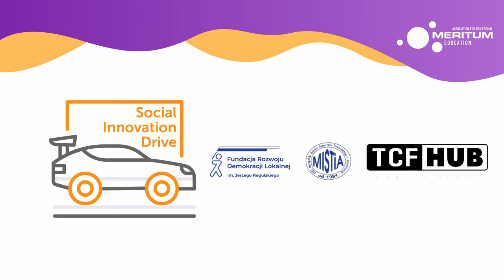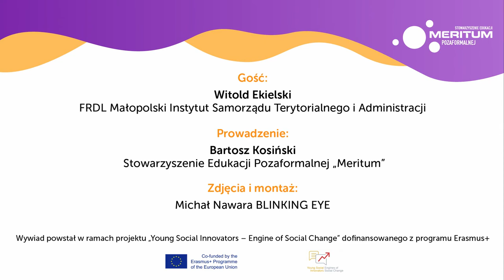Social Innovation Drive - Wywiad z Witoldem Ekielskim / Interview with Witold Ekielski